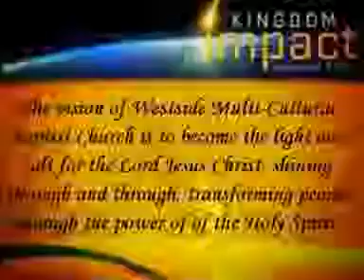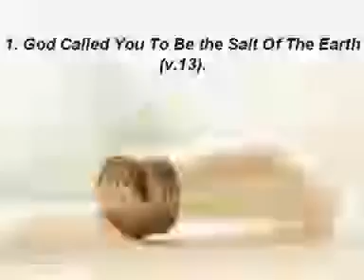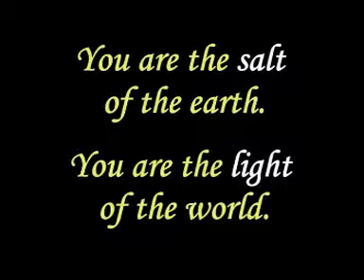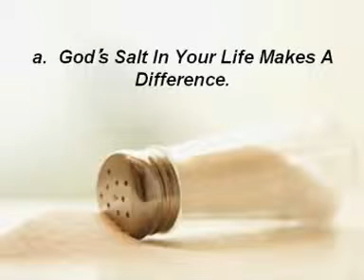God called you to make an impact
Sept 12, 2010 Sunday Message of Pastor Don Sison